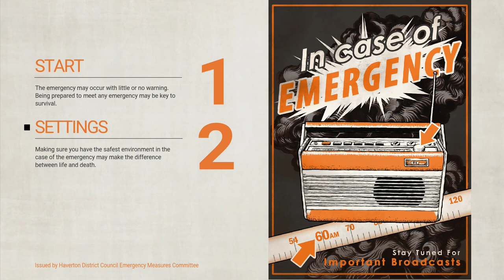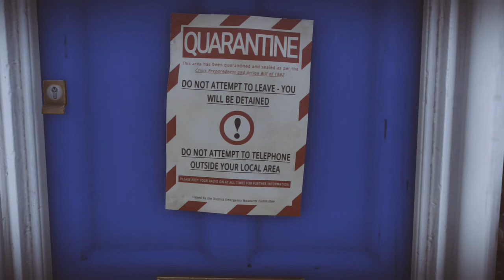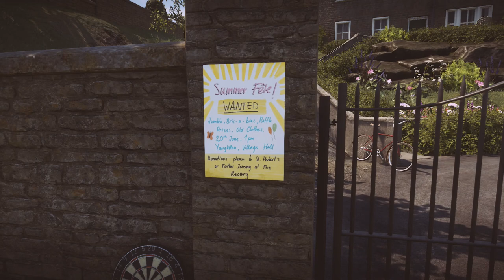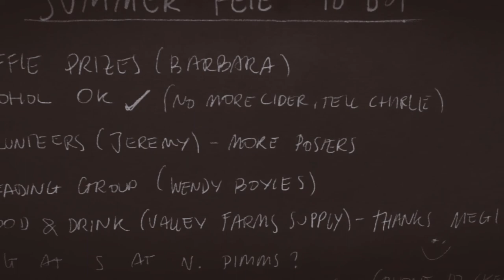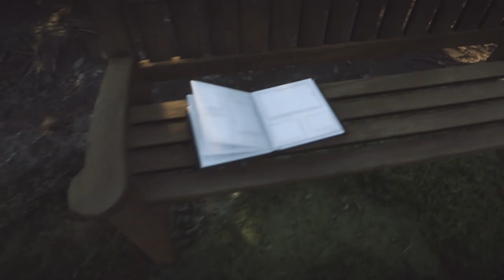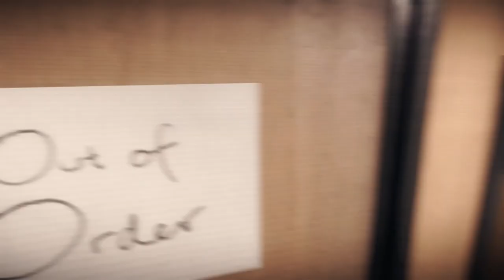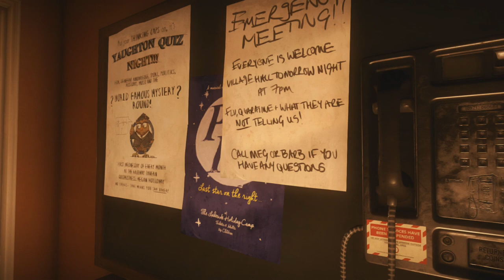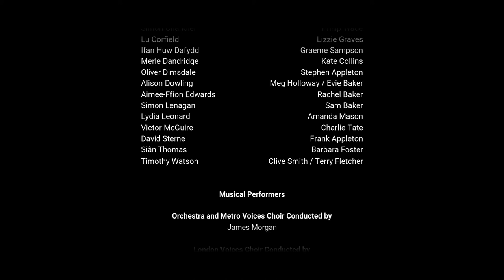Everybody's Gone To The Rapture - FULL Uncut Gameplay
Whats up MA DUDES! I have a new video here today. A full play through of the game “Everybody’s Gone To The Rapture” by Chinese Room. It is a great story based game and It is a marvel to experience. I feel like I’ve missed a lot on my play through of this game but all together its like a movie, so you can play through it as well and can see what I have missed. It has really great moments that I hope you enjoy.